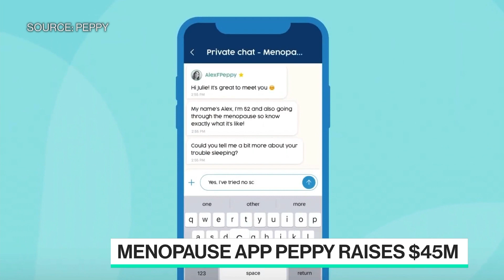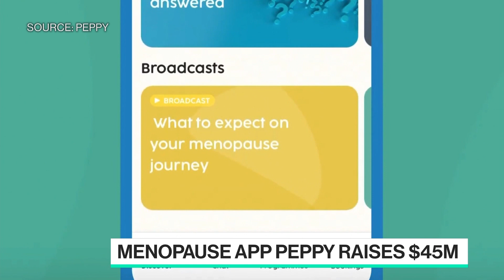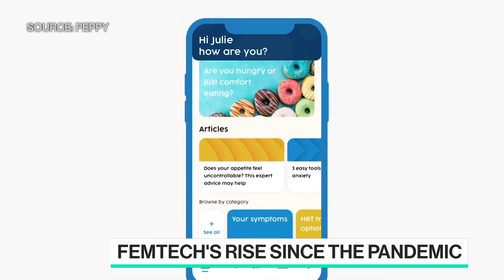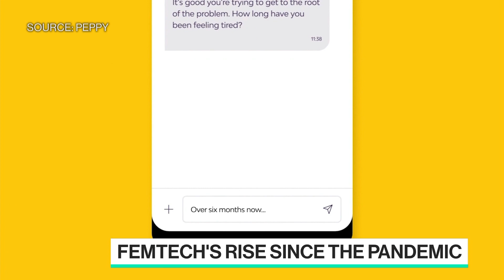Peppy Digital Health App Eyes the US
Peppy Co-Founder and Co-CEO Mridula Pore joins Caroline Hyde to discuss how her B2B2C health services platform Peppy raised $45 million in Series B to expand to the US.